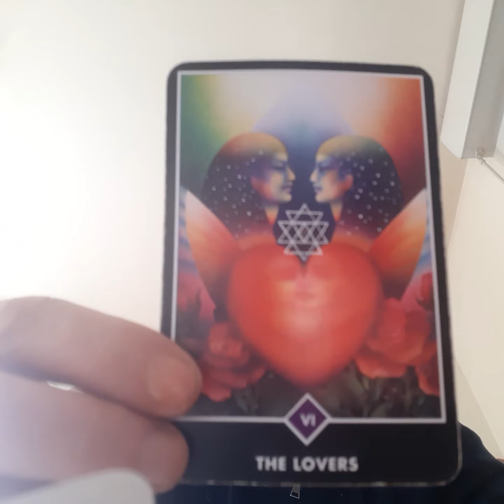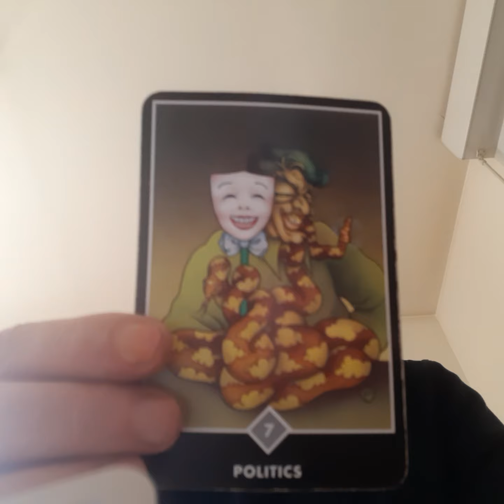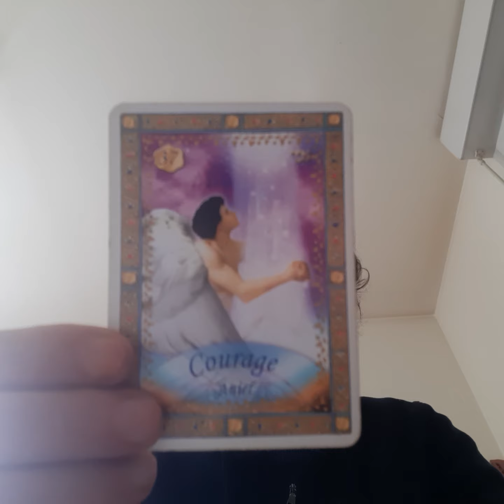Reconnaître et Accepter notre Nature Multidimensionnelle - Oracles et Chanson 🌟💜🌟